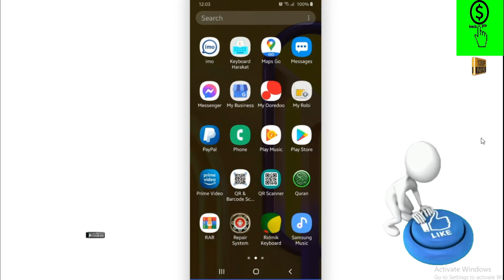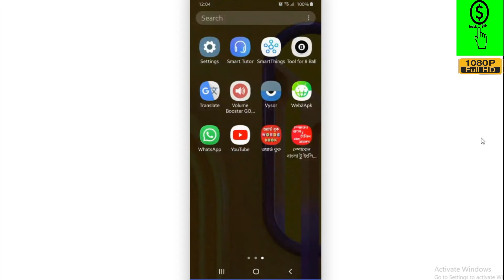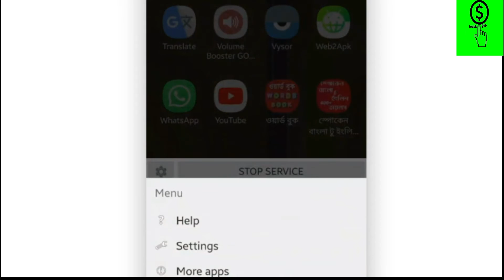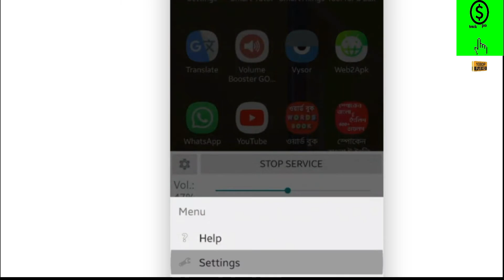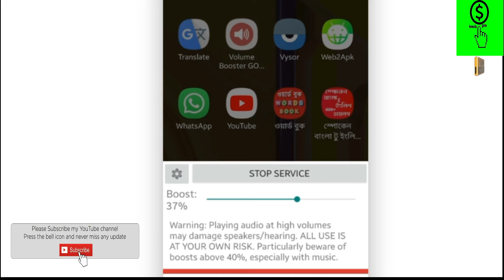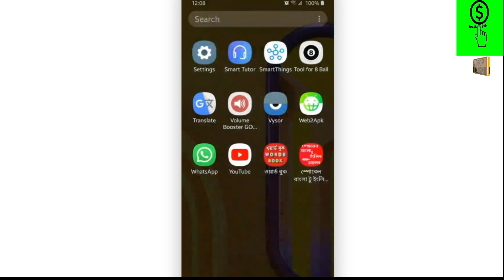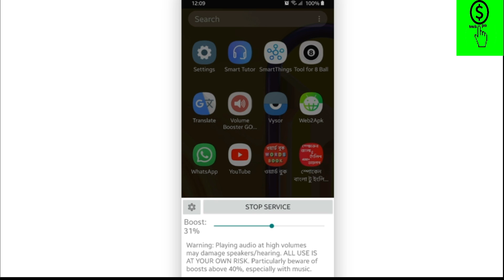মোবাইল সাউন্ড ভলিউম কম হয় স্পিকারের মতো বানিয়ে ফেলুন how to mobile sound volume boost goodev apps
how to boost sound
android
volume
boost volume
boost sound
how to boost volume of any android device
tutoial
latest version In this video I have shown, how you can increase the volume on Android Phones. no sound
android no sound
record internal sound in android
sound problem in android
sound increase in android
how to
fix
pubg sound
gaming sound on android
sound problem in android phone
stop beep sound in android phone
samsung
android
increase sound youtube sound
application sound
fix android sound
fix android voice
no sound
android no sound
how to
fix